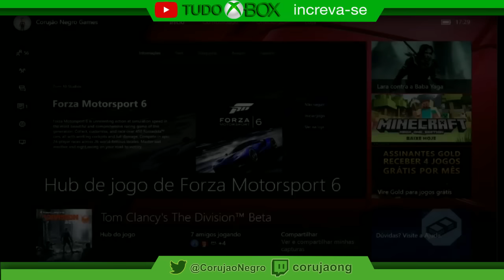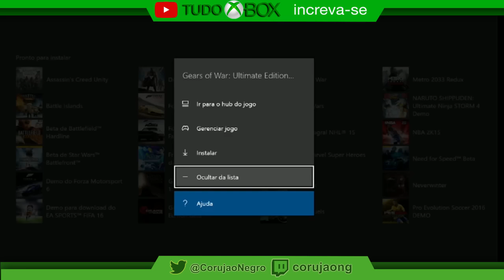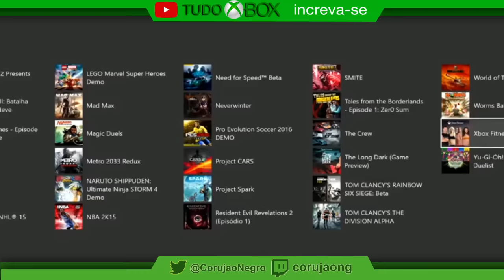Atualização do mês de fevereiro novidades. - Tudo Xbox